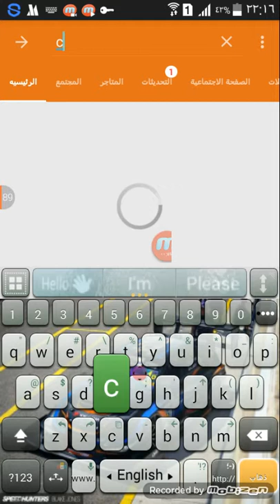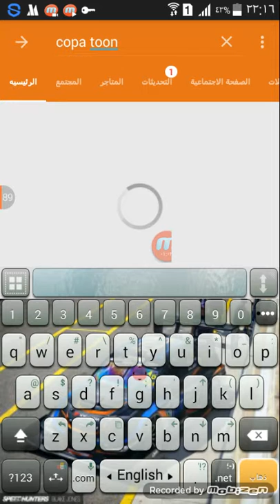تعرف على aptoide واكتشف ميزته الرئيسية